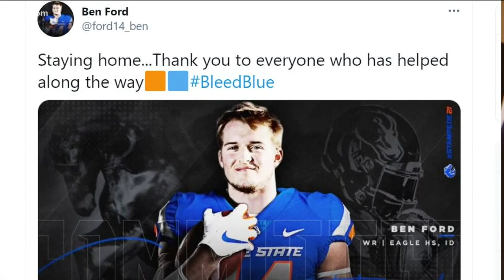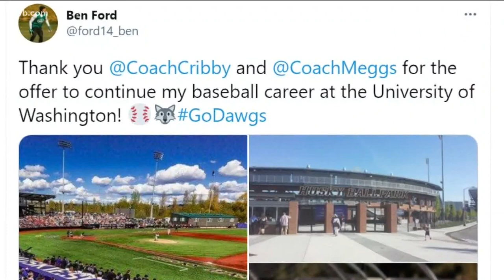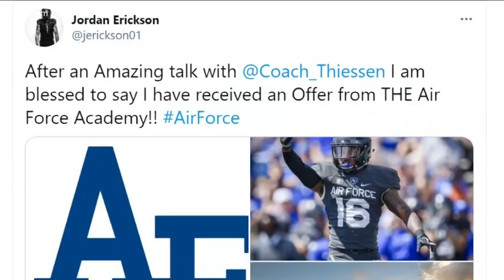Two Treasure Valley prep standouts commit to Boise State football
Eagle High School quarterback Ben Ford and Rocky Mountain wide receiver Jordan Erickson decide to stay home and play for the Broncos.